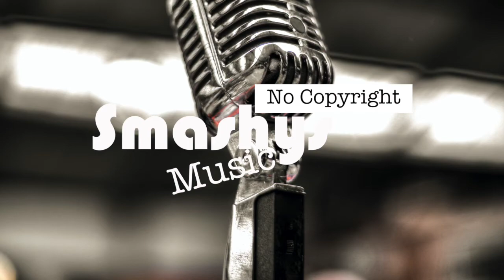Gonna Sing - Peyruis (Smashy's No Copyright Music)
Smashing!